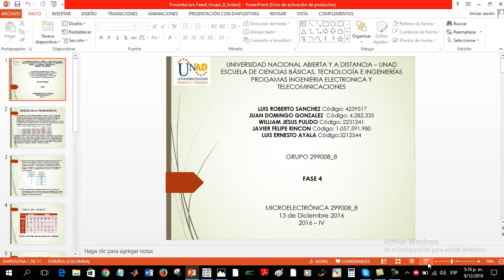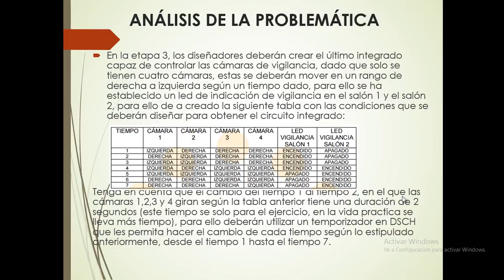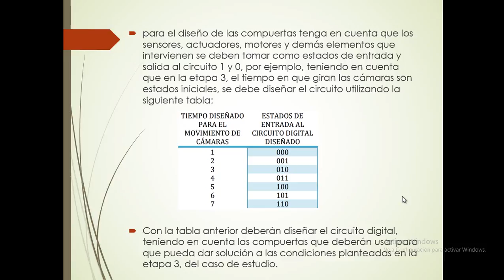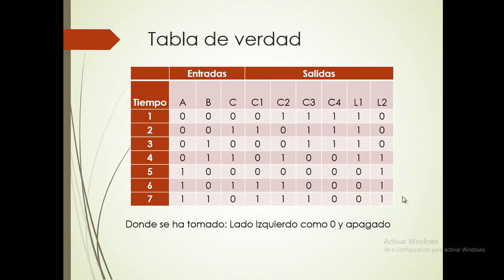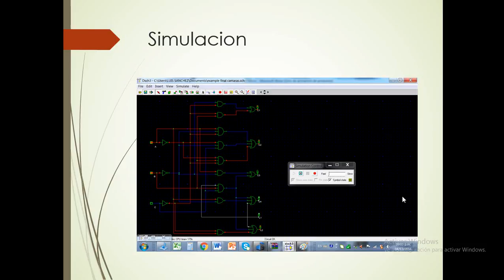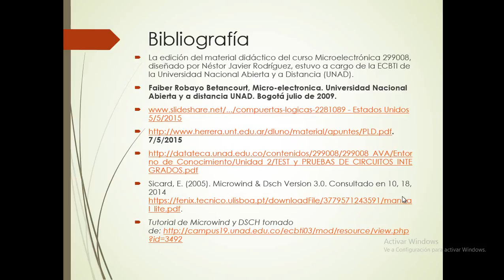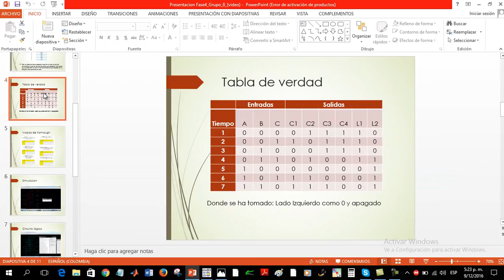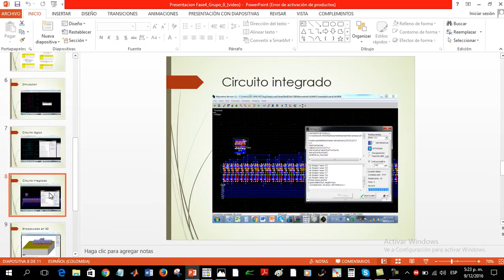fase 4 microelectronica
explica la fase 4, el proyecto final de microelectronica de la unad